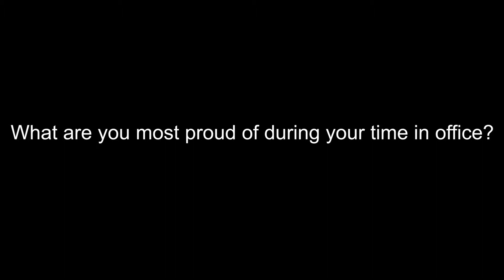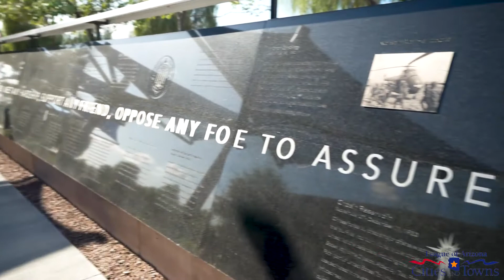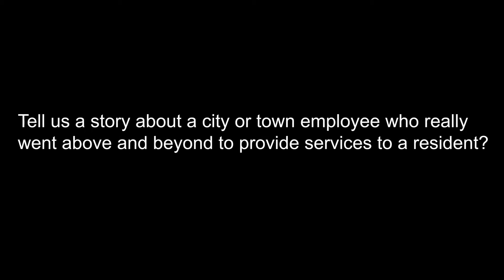Executive Committee Spotlight: Mayor Carlat of Peoria